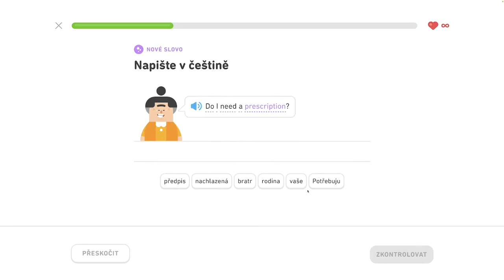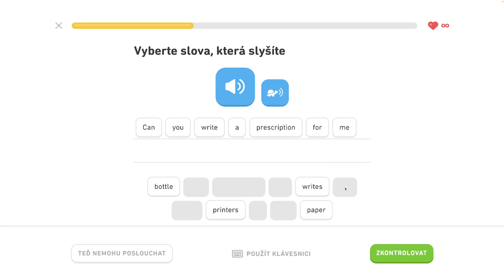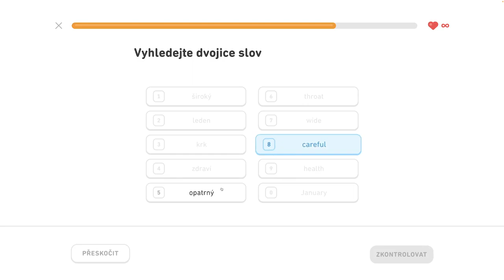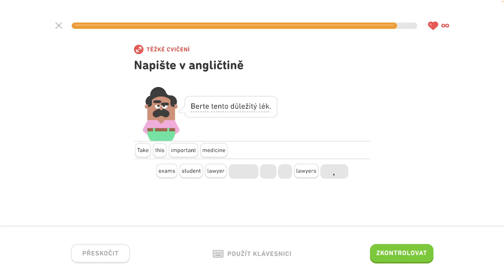🇺🇸 S2, J8 - Hovorte o zdraví 5/6 - Diskutujte o narodeninách, popíšte sťahovanie